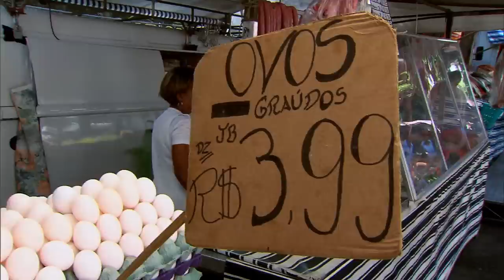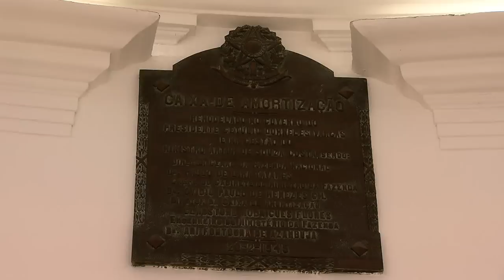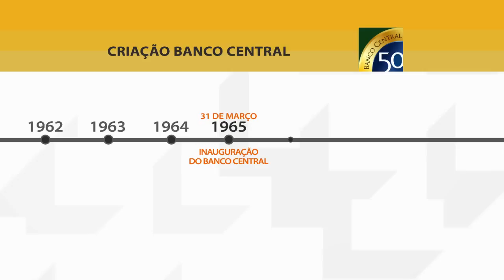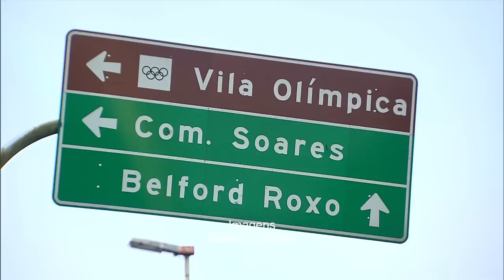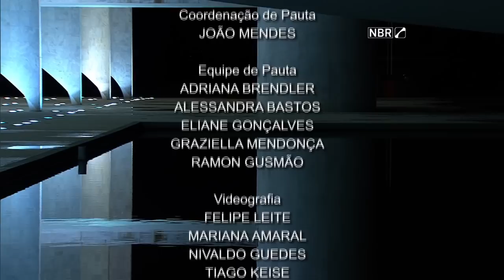Jornal NBR NOTÍCIAS na íntegra - 25 de março